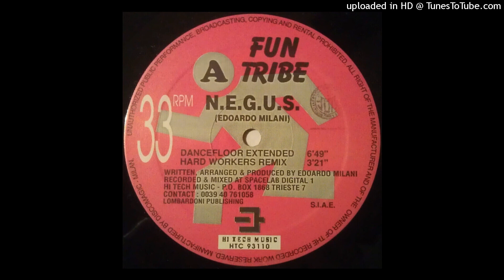Fun Tribe - N.E.G.U.S.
Message to Song Creators – it is not my intention to breach copyright laws, or to offend anyone.

Whilst I post these videos for the love of the sesh, it would also be good to make a small income from this Youtube channel, so if you are looking for anything from Amazon, please consider using this affiliate link 😊 This small income will help support the channel, thanks fellow ravers!

Be the first to know when new tunes are uploaded to the channel.

Label: Hi Tech Music
Country: Italy
Released: 1993
Genre: Electronic
Style: Italodance